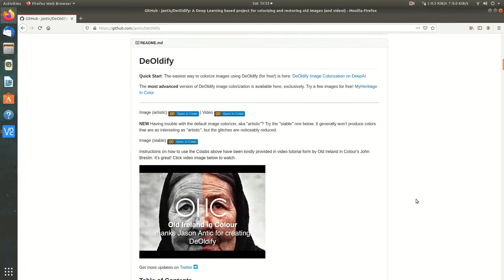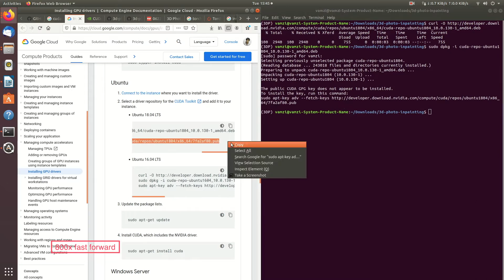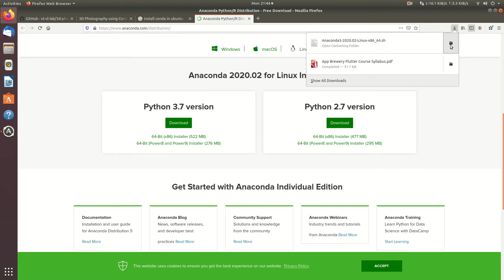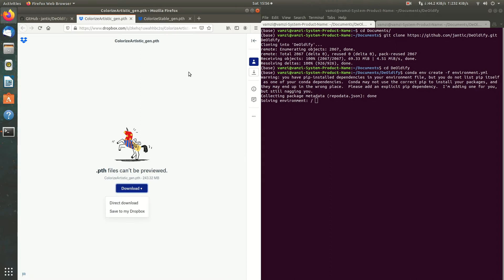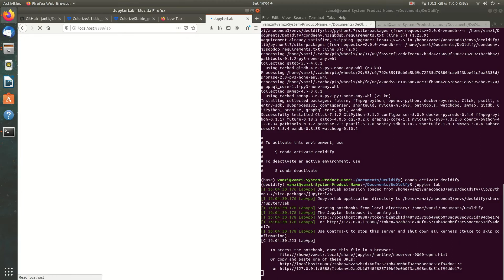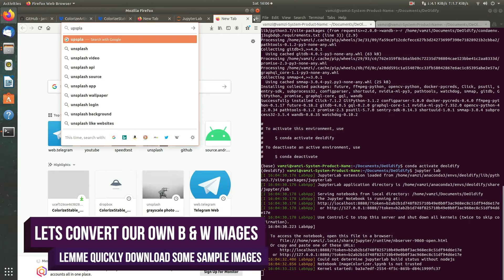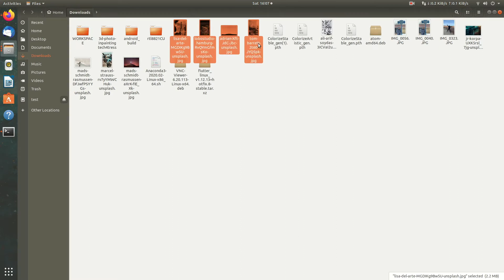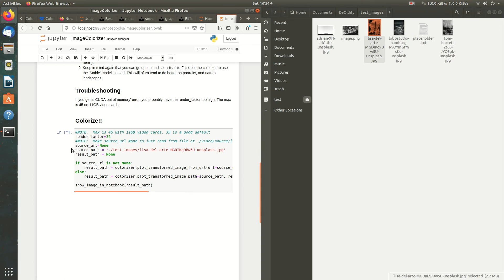DeepLearning series Ep 7 : DeOldify AI based Image Coloriser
DeOldify

Hardware Required
Cuda enabled Nvidia Cards

Hardware and OS used
Ububntu 18.04 and Msi gtx 1070

Install Nvidia Drivers with CUDA support
1.Select a driver repository for the CUDA Toolkit and add it.
2.Update the package lists.
sudo apt-get update
3.Install CUDA, which includes the NVIDIA driver.
sudo apt-get install cuda
source:

reboot your system

Verifying the GPU driver install :
nvidia-smi

Download trained models
Stable Generator

go to cloned Deoldify folder using
cd DeOldify

conda env create -f environment.yml

conda activate deoldify

open jupyterlab using
jupyter lab